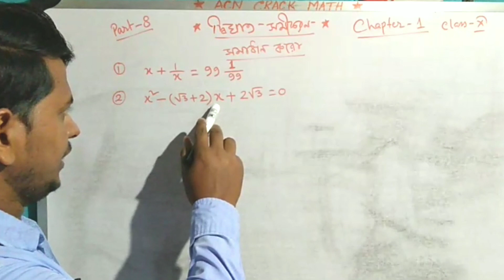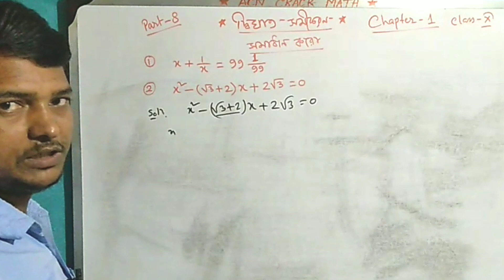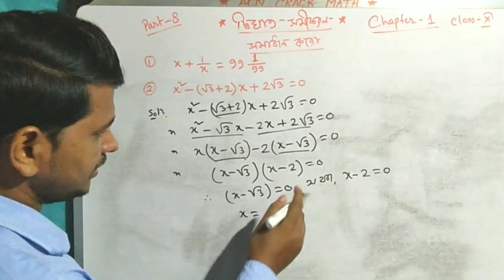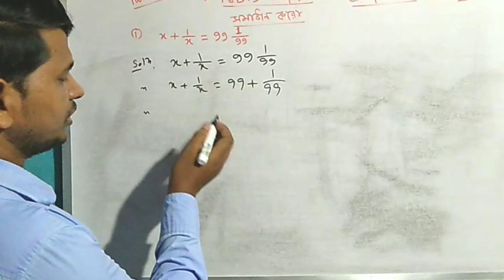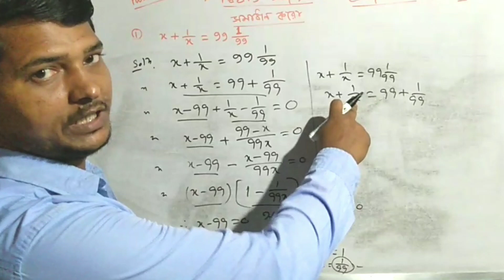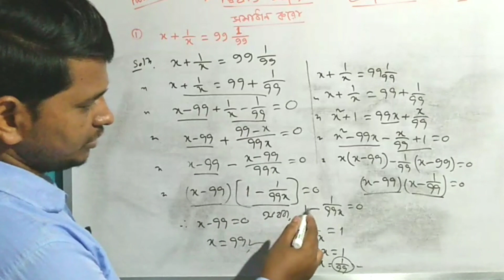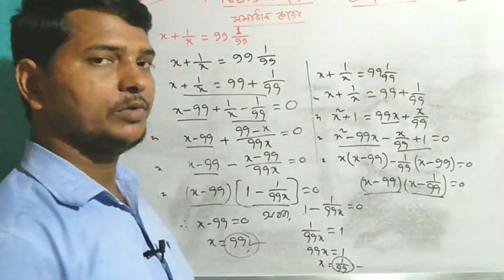Dighat samikaran class 10 । Wb board 10th class math solution । Ekchal bishist dighat samikaran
In this video I have discussed the solution of two quadratic equations. This two questions are very important of the chapter quadratic equation with one variable of class 10. It contains the whole solution of class 10 math in bangla. It's the part 8 video of the series or chapter quadratic equation. If you have not seen the remaining part of the series then I telling you that please see the attached link to improve your knowledge. I will solved all the questions of this chapter quadratic equation of various type of questions bank one by one. This video is very important for all the students of class 10. I will solve the all questions of model question papers of ray and Martin 2022 vol 1 . I likely inform you that if you have any questions please join my WhatsApp group and send your questions. I will solved the questions by WhatsApp or Sunday Solution. For any information regarding the education and other educational notification that related to the exam and others please like my Facebook page and also request you to follow me on Instagram.

এই ভিডিও তে আমি তোমাদের গণিত প্রকাশ বই এর প্রথম অধ্যায় একচলবিশিষ্ট দ্বিঘাত সমীকরণ এর দুটি সমাধান করো প্রশ্নের সমাধান নিয়ে আলোচনা করেছি । আশা করছি তোমরা এই অধ্যায় সম্পর্কে ভালো একটা ধারণা লাভ করেছো । এখন থেকে নিয়মিত একটি করে অধ্যায় এর যত রকমের প্রশ্ন রয়েছে বিভিন্ন question bank এ সব অংকের সমাধান করে ভিডিও এর মাধ্যমে তোমাদের কাছে পৌঁছে দিচ্ছি । এর বাইরে তোমাদের যদি কোনো প্রশ্ন থাকে তবে আমার whatsapp গ্রুপে দিতে পারো । আমি sunday solution এর মাধ্যমে তোমাদের প্রশ্নের সমাধান করে দিচ্ছি । তোমরা মন দিয়ে ভিডিও টি দেখো আর কমেন্ট করে জানাও ভিডিও টি তোমার কেমন লাগল। আর সাথে এও বলে রাখি যারা আমার ইউটিউব চ্যানেল টি এখনো সাবস্ক্রাইব করোনি তারা চ্যানেল টি সাবস্ক্রাইব করে বেল আইকন টি অন করে রাখো যাতে নতুন ভিডিও আপলোড করার সাথে সাথে নোটিফিকেশন টি তোমার মোবাইল এ পেয়ে যাও।
তোমাদের যদি অংকের প্রশ্ন থাকে যেটা তুমি সমাধান করতে পারছো না তবে আমার whatsapp গ্রুপে join করে প্রশ্ন দিতে পারো । আমি যত তাড়াতাড়ি সম্ভব সমাধান করে দেওয়ার চেষ্টা করব । পড়াশোনা, পরীক্ষা ও অফিসিয়াল নোটিশ সম্পর্কে জানতে আমার ফেসবুক পেজে লাইক করো এবং আরও আমার সাথে থাকার জন্য আমার ইন্সট্রাগ্রাম follow করো ।

I'm on Instagram as @alauddin140714. Install the app to follow my photos and videos.

Ray & Martin- 2021 solution

Ray & Martin madhyamik 50/50 solution

WBHA question paper 2021 math solution